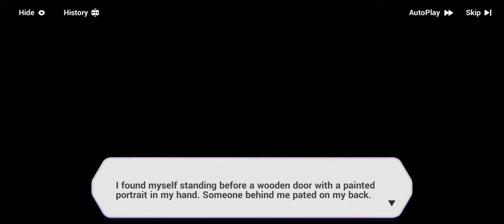Honkai Impact - Honkai Kingdoms (Event, Rerun 2021) - Loyalty & Gallantry (Camp Musou's 1st Story)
Date: 20-Dec-2021
✼ •• ┈┈┈┈๑⋅⋯ ୨˚୧ ⋯⋅๑┈┈┈┈ •• ✼
This is a tale that transpired millennia ago. A tale of the past and the future...

『Honkai Kingdoms: ZERO』 returns! Obtain 『Frostmoon Bunny Outfit Option』, Honkai Shard, and Crystals from the event!

※※※※※ Honkai Kingdoms: ZERO ※※※※※
【Time】10:00, DEC 20 ~ 04:00, DEC 30 (UTC+8)
【Required Level】 25 or higher

【Details】
Occupy Points that are distributed across the map for your faction! Attack Points, complete event missions, and meet finalization requirements to earn 『Lost Quills』! Use them to purchase sweet rewards in the event shop!

※※※※※ Rules ※※※※※
【Point Contention】
The Points distributed across the map are your occupation objectives. You can consume Stamina and specific items (『Gold Pass』 and 『A Sack of Rations』) to attack or donate to a Point to score points, which will help your faction occupy the Point.

1. Preparation: Before your faction can contend for a Point, you will need to contribute to the 『Preparation Progress』 by attacking or donating.

2. Contention: After finishing preparing, your faction will begin contending for a Point. You can attack or donate to contribute to the 『Contention Progress』 of the Point.

3. Participation Rewards: You receive 『Lost Quills』 every time you attack or make a donation. Use 『Lost Quills』 to purchase rewards in the event shop. Win battles and donate 『Lost Quills』 to unlock event story clips.

4. Point Occupation: Point occupation is reflected in real-time from 10:00 to 24:00 daily. The faction with the daily high score in Point contention will occupy the Point at 24:00.

5. Point Difficulty: The difficulty level differs from Point to Point. Stages that are more challenging reward more 『Lost Quills』 in return. Choose wisely!

【Strategic Areas】
The map consists of 4 Strategic Areas. If a faction manages to occupy every Point in an area before the daily finalization, it is regarded as having occupied the area.

Additionally, when a faction occupies an area, every faction member who has fought or donated on that day will receive bonus area finalization rewards at daily finalization.

【Boss Descent】
The 『Abyssal Altar』 located at the center of the map opens limited-time 『Boss Descent』 stages periodically. They do not limit attempts and your performance determines your score. Rewards will be given once you meet a stage score milestone.

You may play 『Boss Descent』 stages from 10:00 to 24:00 daily. The featured bosses are are follows:

DEC 21~22: Beast of Yin - Yama (Jizo Mitama)

DEC 24~25: Beast of Chaos - Amorphous (Tonatiuh)

DEC 27~28: Beast of Yang - Huodou

【Finalization Rules】
1. Daily Finalization: Faction emblems are finalized on 24:00 daily. The number of emblems a faction receives is based on the Point occupation progress of the day. Factions that occupy Strategic Areas will receive more emblems. Factions ranking 1st, 2nd, and 3rd in daily emblems will receive 4, 3, and 2 standards respectively.

2. 『Boss Descent』 Finalization: When Boss Descent ends, factions ranking 1st, 2nd, and 3rd in total high score will receive 4, 3, and 2 standards respectively.

3. Event finalization: When the entire event ends, rewards will be given based on the number of standards each faction owns.

※ Ai-chan's Reminders
◆ At daily finalization, in cases where factions own the same number of emblems, standards will be issued in order of their daily score ranking.

◆ At event finalization, in cases where factions own the same number of standards, they will be ranked in order of their total emblem count for reward issuance; in cases where they own the same number of emblems, they will be ranked in order of their total score for reward issuance.

◆ Since Point occupation is reflected in real-time, if you are in a stage where the Point is already unattackable, you will only receive stage tokens but not faction points from the Point after clearing the stage.

※※※※※ Kingdom Shoppe ※※※※※
The event shop 『Kingdom Shoppe』 is open from 10:00, DEC 20, 2021 to 04:00, JAN 6 2022 (UTC+8)! Use 『Lost Quills』 to purchase 『Frostmoon Bunny Outfit Option』, Honkai Shard, and Crystals!

※ Ai-chan's Reminders
◆ You can purchase 『Lost Quills』 with Crystals in the event shop from 04:00, DEC 27 (UTC+8).

◆ 『Lost Quills』 will expire at 04:00, JAN 6, 2022 (UTC+8) and return 630 Coins,

◆ 『Gold Pass』 and 『A Sack of Rations』 will expire at 04:00, JAN 6, 2022 (UTC+8) without compensation.